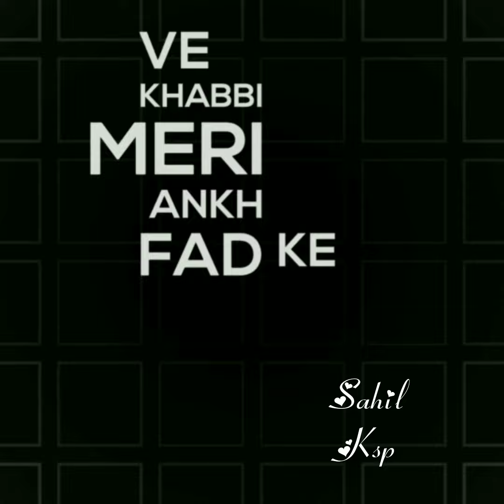Banglow by Avvy Sra whatsapp black background status Latest punjabi song 2021